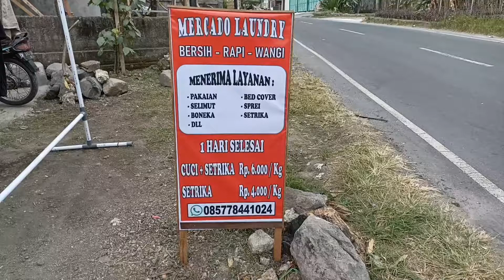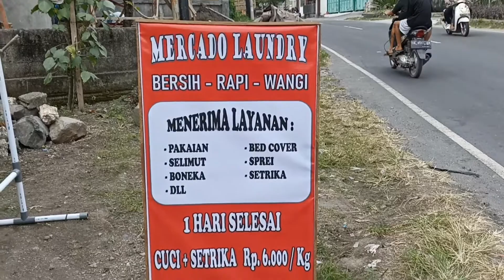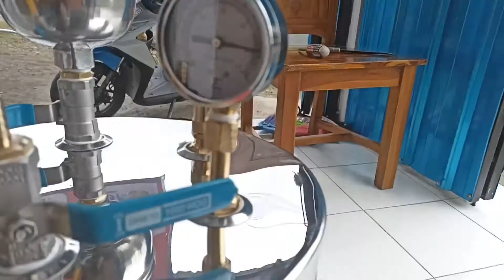cara pasang dan cara pakai setrika uap jupe || MERCADO LAUNDRY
cara pasang atau cara instal setrika uap

cara pasang selang pada setrika uap